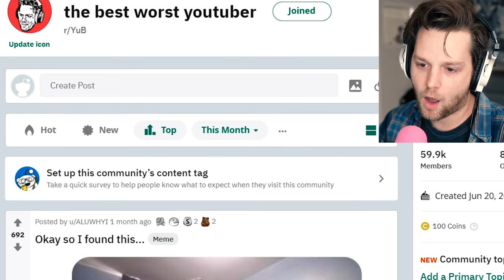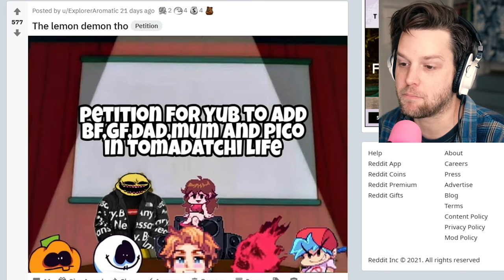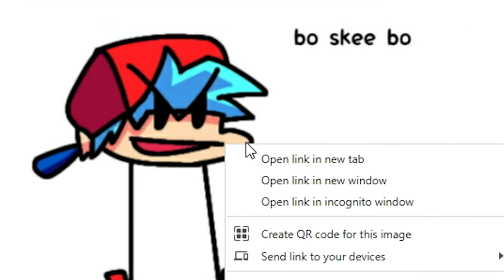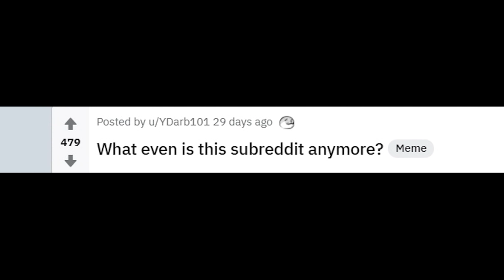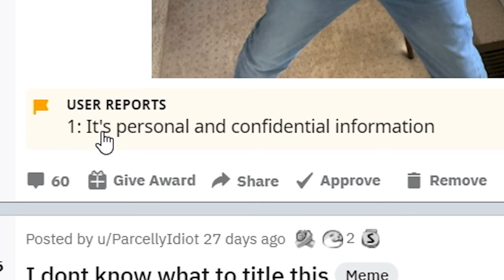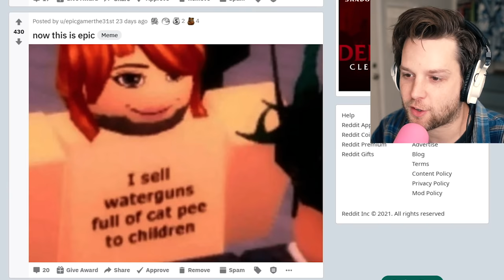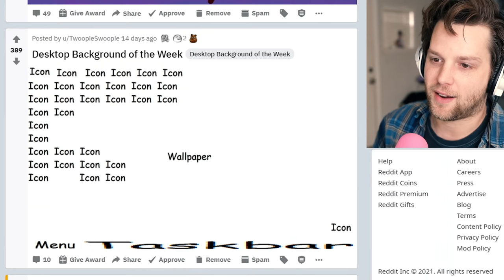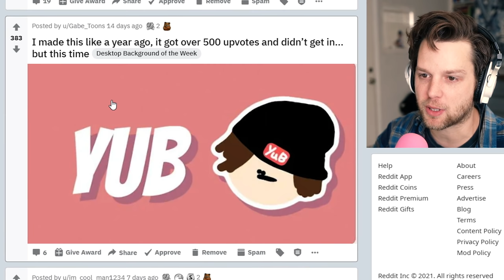friday night funkin' memes have taken over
Thumbnail art by @dingobangobongo (Twitter).
In this video we are doing the totally original idea of reacting to memes you dudes posted on the YuB subreddit (YuBreddit).
Beat during the YuB Beanie song - Produced by White Hot

Snapchat! YuBplays

yub